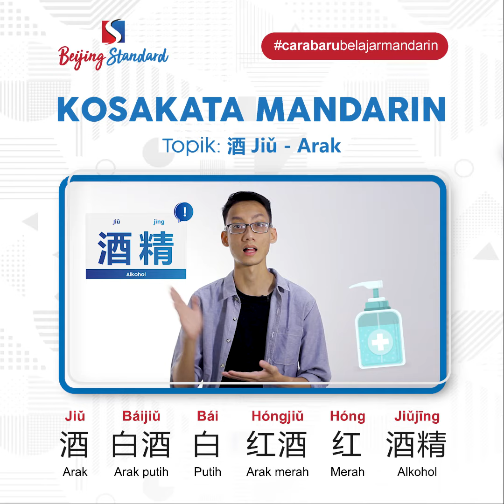Belajar Kosakata Harian Bahasa Mandarin | Arak Disertai Contoh Pasangan Kata dan Kalimatnya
大家好！Waktunya belajar Kosakata mandarin guys!  Kali ini kita akan membahas mengenai kata Arak yang dalam Bahasa Mandarin yaitu 酒 Jiǔ. Yuk kita simak langsung penjelasannya!

Huruf Mandarin yang dipelajari:
酒 Jiǔ : Arak
白酒 Báijiǔ : Arak putih
白 Bái : Putih

Contoh kalimatnya:
今晚有晚会，我们买些白酒吧 Jīn wǎn yǒu wǎnhuì, wǒmen mǎi xiē bái jiǔbā : Malam ini ada pesta, kita beli beberapa arak putih yuk.

红酒 Hóngjiǔ : Arak merah/ Wine
红 Hóng : Merah

Contoh kalimatnya :
这里的红酒很有名 Zhèli de hóngjiǔ hěn yǒumíng : Arak merah disini sangat terkenal.

酒精 Jiǔjīng : Alkohol
精 Jīng : Ekstrak

Contoh kalimatnya:
如果不方便用肥皂洗手，可以用酒精消毒 Rúguǒ bù fāngbiàn yòng féizào xǐshǒu, kěyǐ yòng jiǔjīng xiāodú : Jika tidak bisa mencuci tangan menggunakan sabun, bisa mengunakan alkohol untuk membunuh kuman.